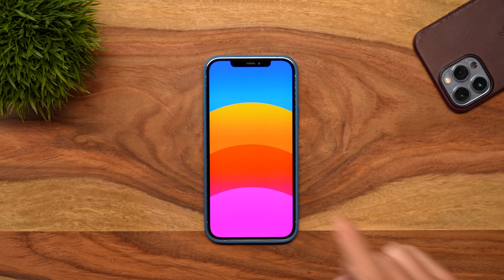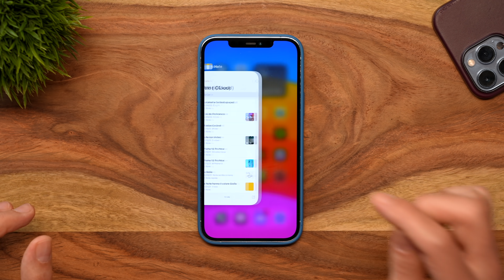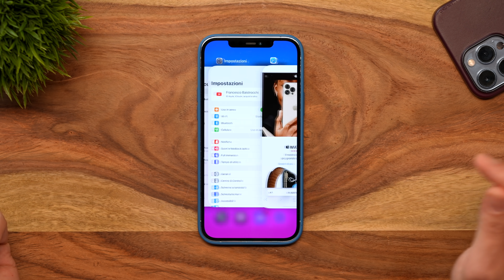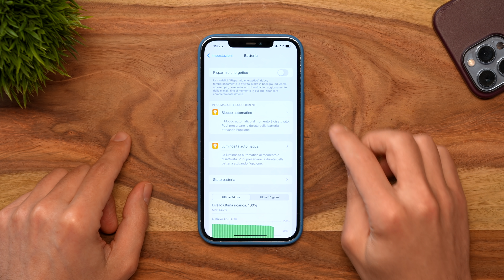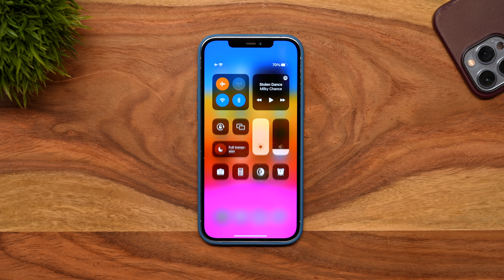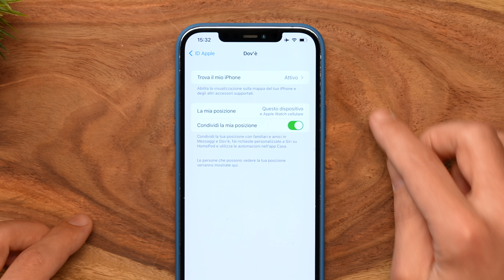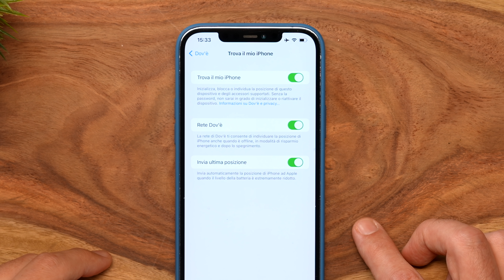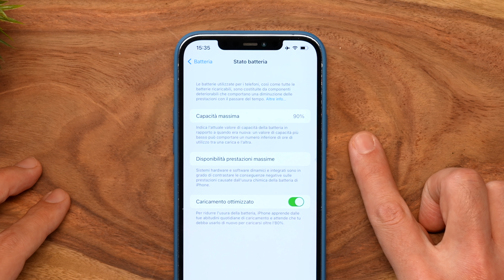5 ERRORI da NON FARE con iPhone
Fino a oggi vi ho sempre dato consigli, mostrato Trucchi e spartito suggerimenti sulle cose migliori da fare con iPhone. Oggi ribalto tutto e vi mostro i 5 ERRORI da NON FARE che miglioreranno la vostra User Experience aumentando la Sicurezza e longevità del nostro amatissimo iPhone.

ACQUISTA iPad Air e Pro:
iPad Air 2022
iPad Pro 2021
iPhone 13 mini
iPhone 13
iPhone 13 Pro
iPhone 13 Pro Max
iPhone SE 2022
iPad mini
MacBook Pro 16

💶 I MIEI DISPOSITIVI E LA MIA ATTREZZATURA

🎸 TI PIACE LA MIA MUSICA ? Se ti iscrivi dal mio Link riceverai 2 Mesi GRATIS

CAPITOLI
00:00 Introduzione
00:29 Scarica i miei Sfondi per iPhone
01:05 Errore 1: Chiusura delle App
03:24 Errore 2: Modalità Risparmio Energetico
05:17 Errore 3: Spegnimento WiFi e Bluetooth
06:47 Errore 4: Utilizzo corretto dell'App Dov'è
08:53 Errore 5: Carica Ottimizzata iPhone
11:07 E voi che ne pensate ?
11:42 In arrivo Live per la WWDC 2022
12:15 Saluti

NOTA BENE
Il prezzo per chi compra non cambia e se si tratta di un link affiliato mi consente di percepire una piccolissima percentuale per ogni acquisto a supporto del mio lavoro di Creator.